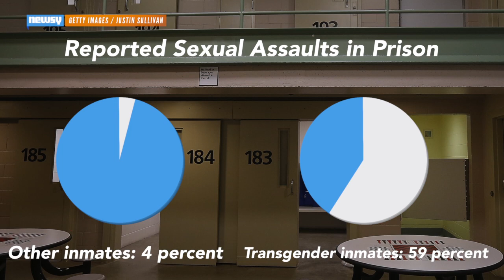Dept. Of Justice Backs Inmate Suing For Hormone Therapy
The Department of Justice has  backed a Georgia transgender inmate who's suing to resume her hormone therapy while incarcerated.